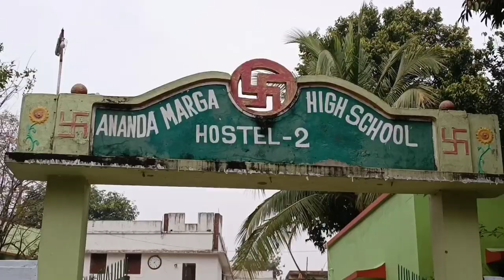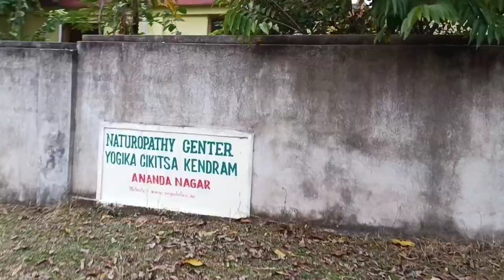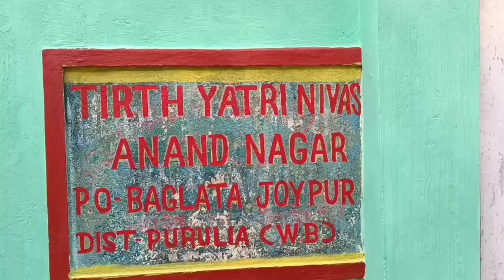let's go ll anandanagar pundag ll purulia ll